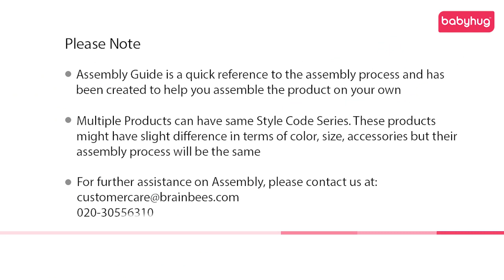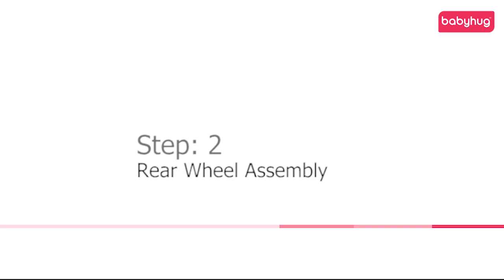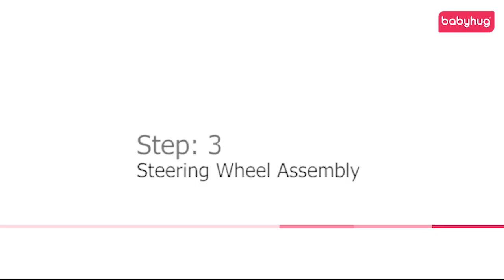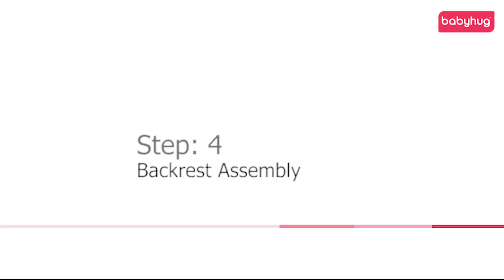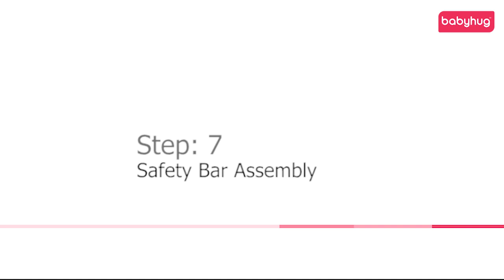Babyhug Sporty Plus 3 in1 Manual Ride On Car With Parent Push Bar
Let your little one zoom around with this foot to floor ride on. Babyhug Sporty manual push ride on car is in a classic car design which makes it look attractive and realistic. Simple and classic design that enables hours of fun time, this ride on features a wide seat and full backrest for a comfortable posture. Perfect  option for your little one.

How Does It Work:
This ride on is a manual push ride-on. The classic foot-to-floor play pattern provides the child with plenty of fun and exercise. Children will find it fun to push it anywhere and can drive it left, right, forward, and reverse.

Key Features:
Quality certified product:  EN71 certified product, which is defined by stringent European standards and hence devoid of banned phthalates. Also BIS certified which is defined by Indian standards.
3 in 1 function: Multi function Sporty plus can be used as Walking car, Stroller & Ride-on car
Functional Steering Wheel: Movement of the steering wheel changes direction of the ride on
Horn & Music: Movable steering wheel features a horn  and 3 musical tunes for child's entertainment
Broad Seat: Broad and non-slip seat for child's safety and comfort
Safety Backrest: Comfortable High back rest to provide ease to your child when seated
Smooth & sturdy wheels: Wheels are made from durable and non-toxic material which makes them smooth enabling uninterrupted fun
Storage space: Storage space available under the seat allows the child to store his/her essentials
Anti-trip kit: anti-trip kit installed to prevent back flip at rear side of the ride on

Specifications:
Brand - Babyhug
Type - Manual Push Ride on
Age - 12 Months to 3 Years
Certification - EN71 & BIS certified

Body specifications:
Material - Plastic
Movable steering - Yes
Backrest - Yes
Music & horn - Yes
Anti-trip kit - Yes